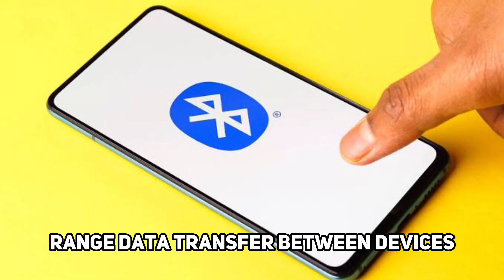Bluetooth, WiFi, Bluetooth Low Energy (BLE), MagicPairing, GPS, and Ultra-Wide Band (UWB)